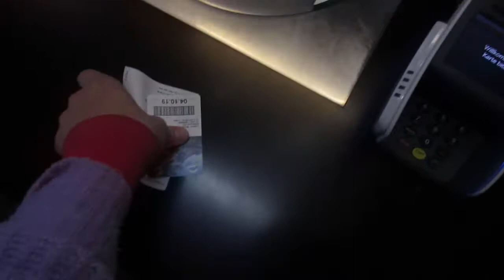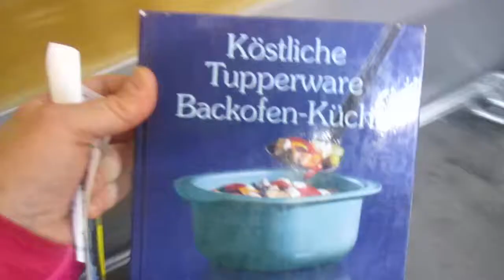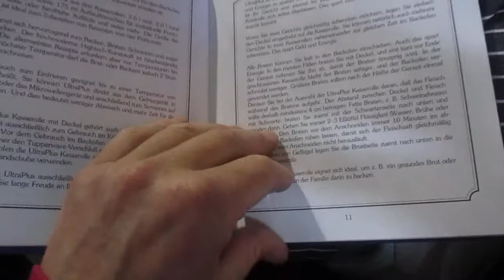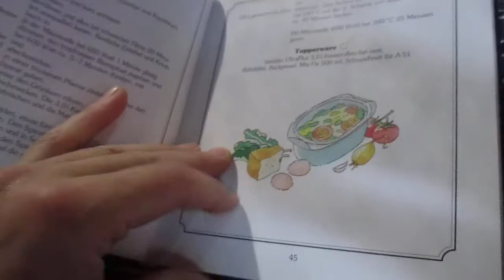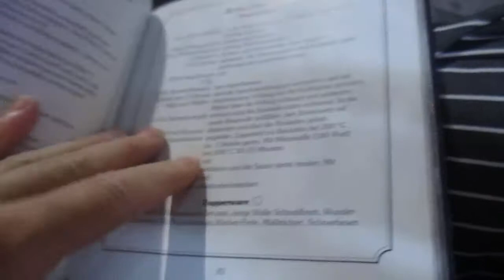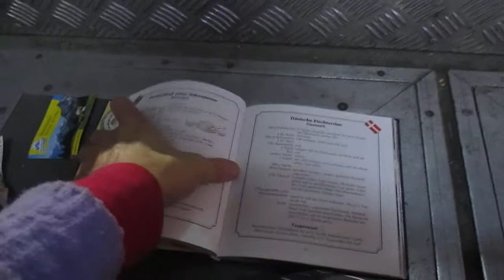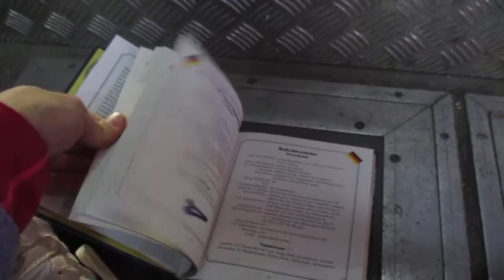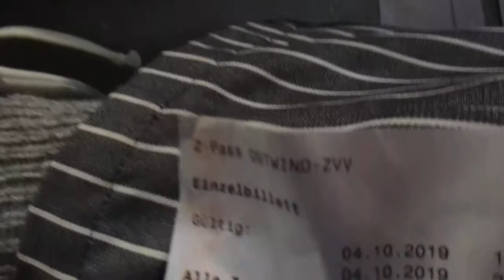#51 Trip to Thalwil 7of8